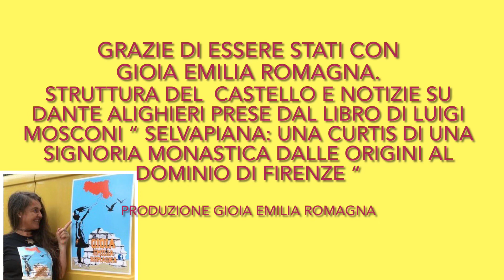Un po’ di storia del Castello di Selvapiana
Un po’ di storia del Castello di Selvapiana definito anche una testa di ponte per le manovre di Uguccione della Faggiola in Romagna. Ne’ Monti vicino ad Orbino cita il Boccaccio nel suo Trattatello in laude di Dante, non si esclude che Dante Alighieri ospite in un Castello di Uguccione  e questo castello  possa essere proprio il castello di Selvapiana.